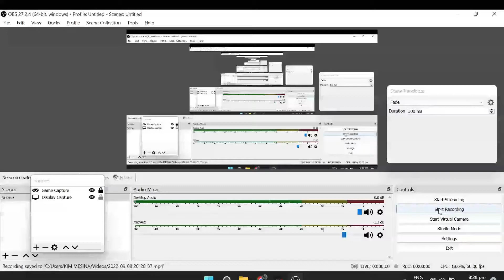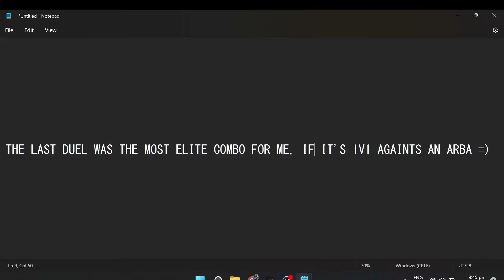MIR4: Carnal someone then got challenged to a duel =) Arbalist Vs. Arbalist | Asia5